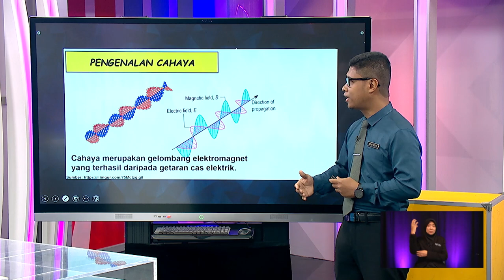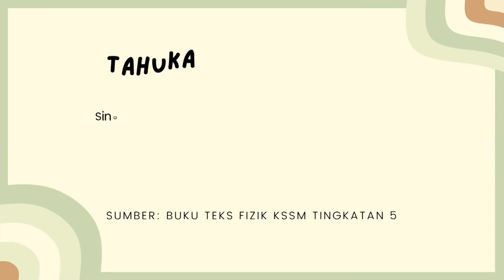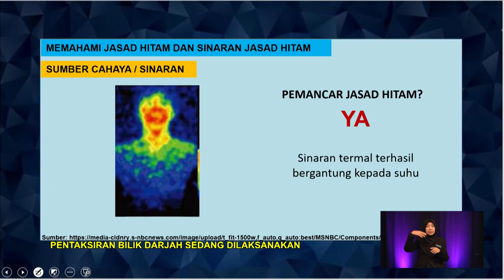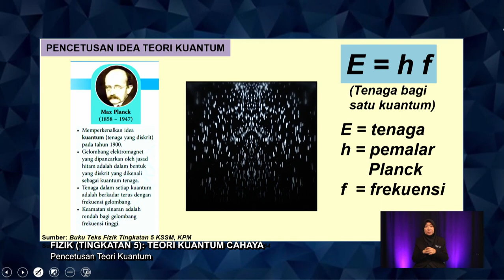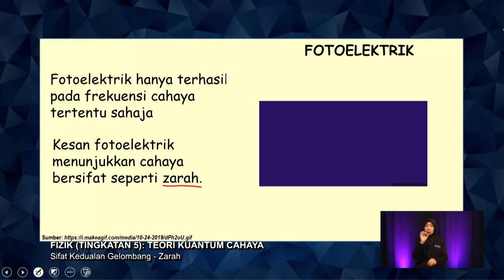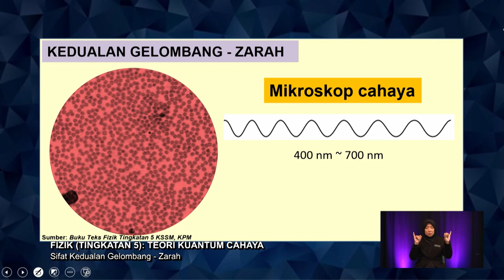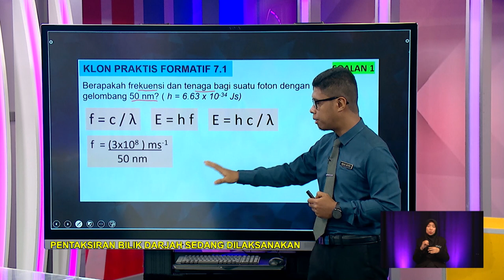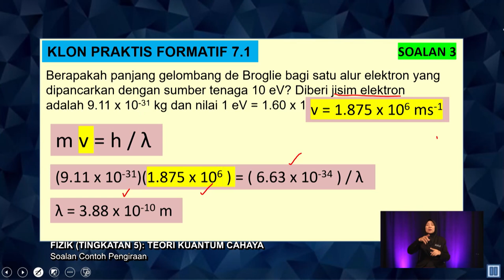DidikTV Men Atas 2022 Ep 114 Fizik Tingkatan 5 Teori Kuantum Cahaya